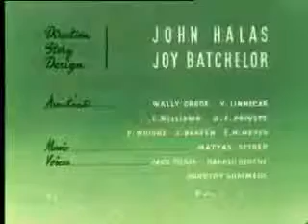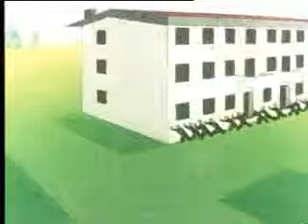new town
AMAZON.COM  Shop Earth's Biggest Selection
Price Selection Convenience